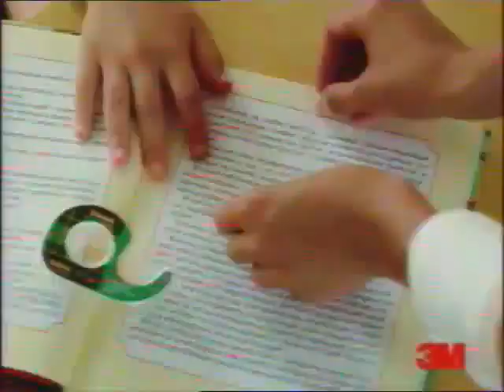Реклама (НТВ, 29.08.2010)